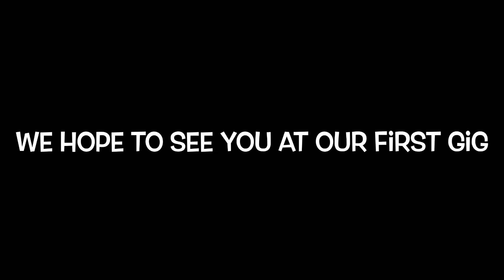Downtown Grooves, introducing the trio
Pleased to meet you. We are Downtown Grooves. We are based in Veenendaal and Bennekom.